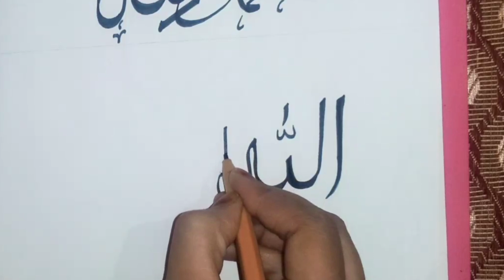Allah U Akbar | Calligraphy | Draw With Shehzadi